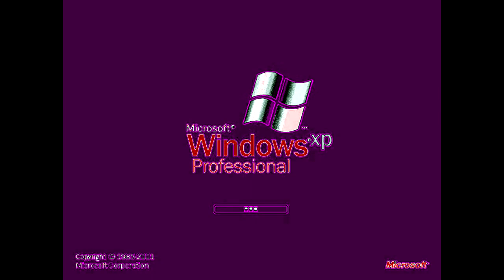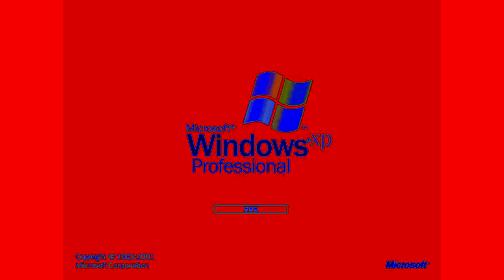Windows XP Effects 15